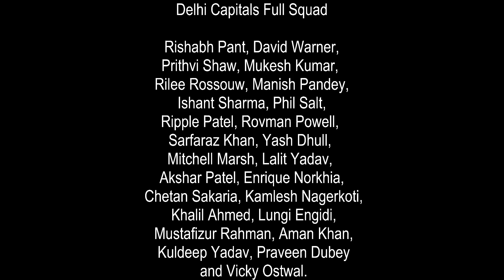IPL 2023 DC: Delhi Capitals New Captain After Pant Car Accident | Rishabh Pant Replacement Player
Delhi Capitals Captain, DC, DC 2023, Rishabh Pant Replacement Player, Delhi Capitals New Captain, Delhi Capitals Full Team Squad, Team Squad, Rishabh Pant Accident, Who Will Lead Delhi Capitals In IPL 2023?, IPL, IPL News Today, IPL 2023, Indian Premier League, Rishabh Pant, Delhi Capitals Team 2023, Go Sports, Go Sport